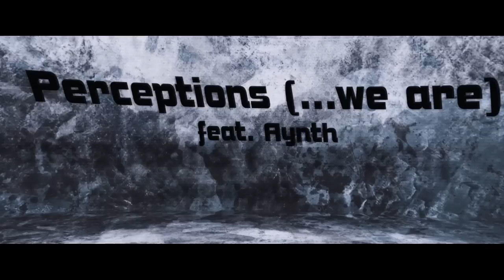Mind Area album preview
Mind.Area"Glowing Grey" 2015 album preview . Album released 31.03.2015. ScentAir Records(SA048).